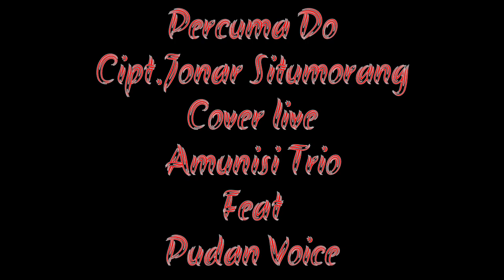peeccah bah|| Amusi Trio ft Pudan Voice menyanyikan lagu batak Percuma Do Cipt.Jonar Situmorang